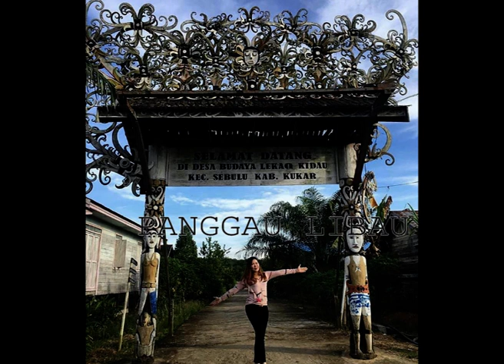Ensera Sirat Sebelit